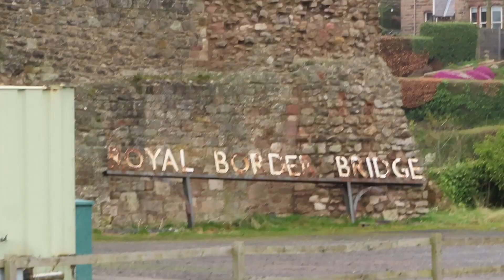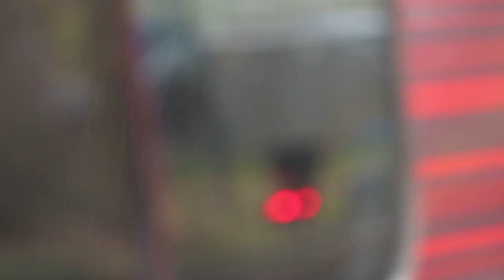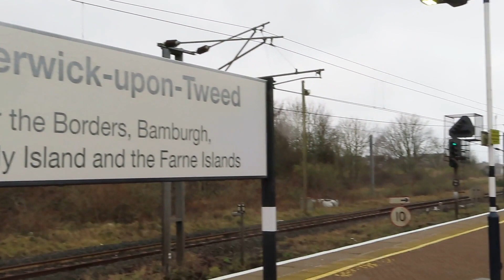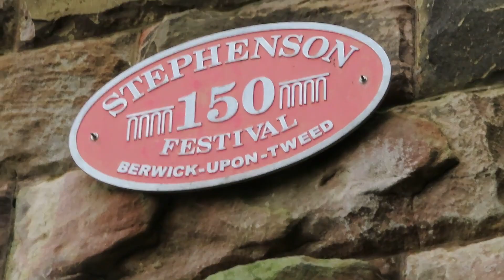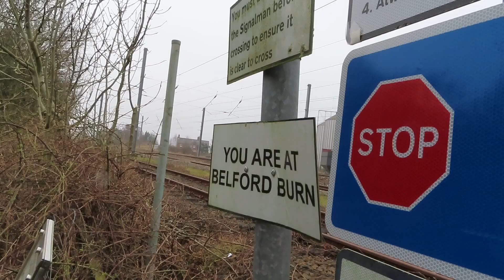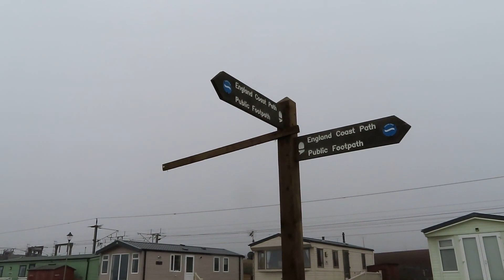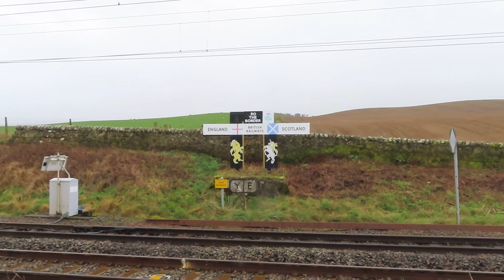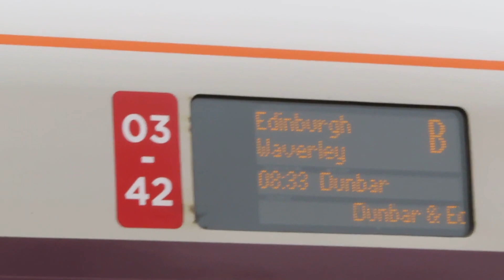ECML around Berwick upon Tweed, Mon 11 Mar to Fri 15 Mar 24.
A selection of trains at Berwick, Beale, near Belford, and at the Scottish border.